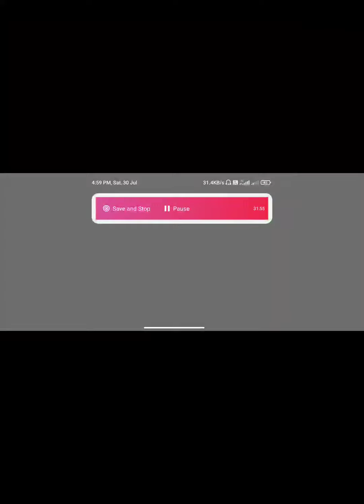BGMI ERANGEL | Squad vs Squad | Tamil | MADURAI 🚩